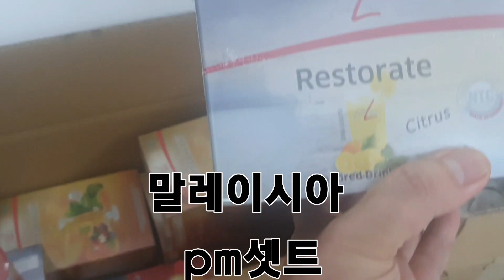말레이시아 에서 제수씨의 눈물